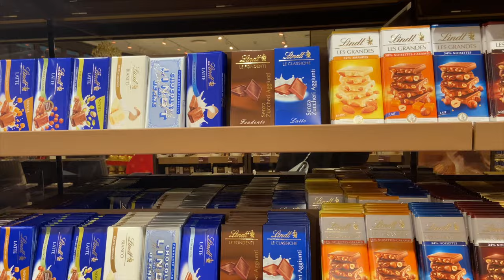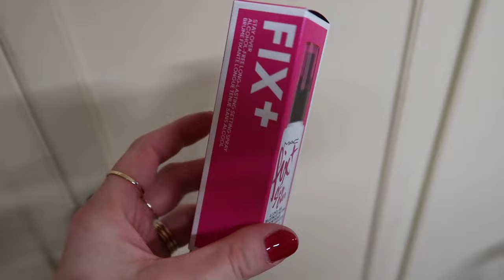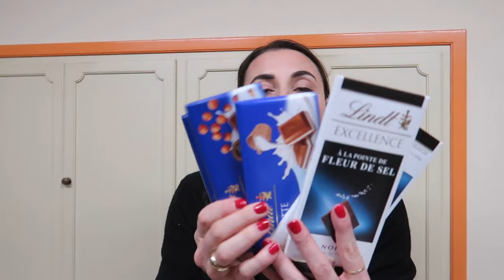VLOGMAS #5 | SERRAVALLE SCRIVIA DESIGNER OUTLET + MAISONS DU MONDE | HAUL | Silvia Arossa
Nel video di oggi vi porto al Serravalle Scrivia Designer Outlet insieme a @ottaviascelso6344 e poi da Maisons du monde :)

Cappotto: Mango (OLD)

La mia giacca di The Jacket Maker "Alison":
Composizione in vera pelle pieno fiore al 100%.
Scamosciato di Capra: nap di alta qualità e finitura, morbido e flessibile.
Stile classico giacca da motociclista double-rider.
Le cerniere YKK offrono una funzionalità fluida della chiusura a zip decentrata.
Finitura: Scamosciato, Aspetto Robusto, lusso in un unico pezzo.
Cintura rimovibile in vita per accentuare il girovita o mantenerlo rilassato secondo necessità.
Disponibile in altri quattro colori e un'ampia gamma di taglie (da XXS a 3XL) e anche su misura per $50 in più.
Rendilo personalizzato, includi/rimuovi dettagli e cambia la pelle con il servizio su misura.

♥ SEGUIMI ANCHE SU INSTAGRAM: @sissabio (anche come @sissathemarinebiologist se sei appassionata di mare)

FAQ
♡ Cosa hai studiato? Biologia alla triennale, Biologia marina alla specialistica, ora ho appena finito il mio PhD in biologia marina

♡ This video is not sponsored - sometimes I receive items from brand and if I like them I show them here, but the brand is not paying me to show them. ♡

♡Questo video non e' sponsorizzato - alcune volte mi capita di ricevere cose da marchi vari e mi piace farli vedere qui, ma non sono pagata dal brand per farlo.♡